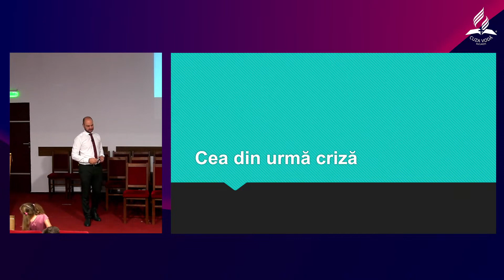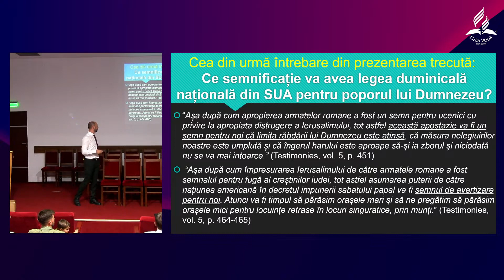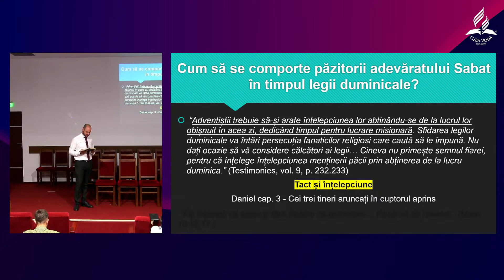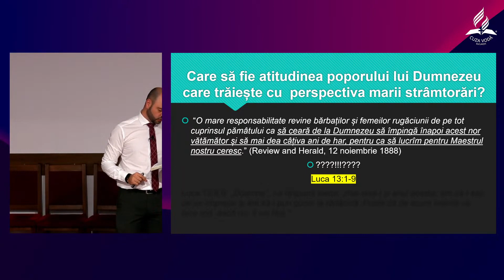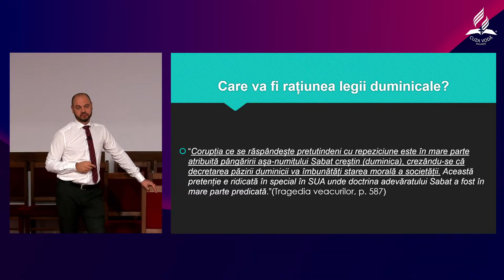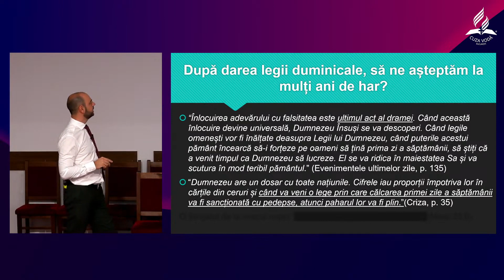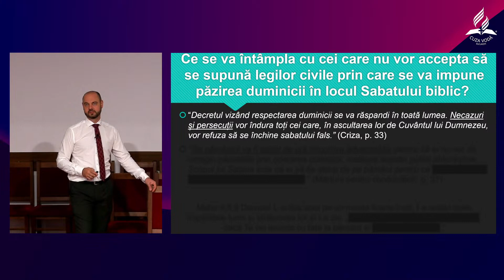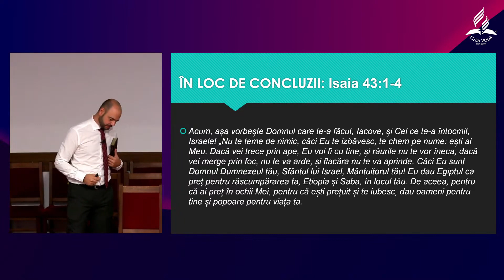Marea criză și adevăratul credincios! Seria „Cea din urmă criză” - Costi Gogoneață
Predica este susținută de pastorul Costi Gogoneață în cadrul seriei „Cea din urmă criză”, susținută în cadrul Bisericii Adventiste de Ziua a Șaptea Cuza Vodă.

Nu uita să dai like 👍 dacă iți place această predică și să te abonezi pentru mesaje inspirate!